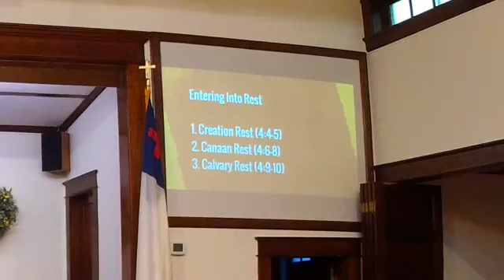06 17 20 "Entering Into Rest" by Pastor Jason Lohorn